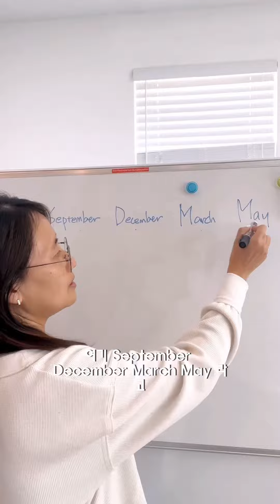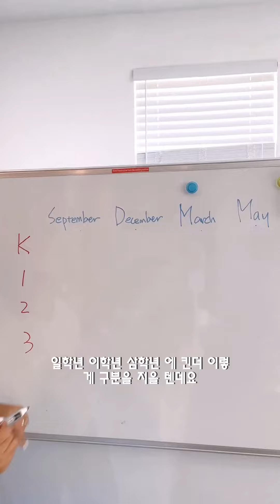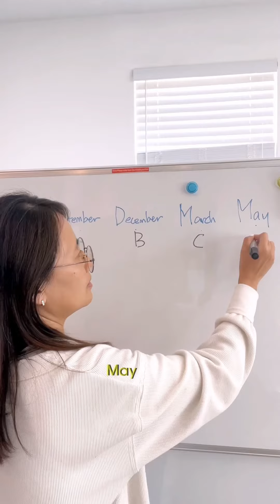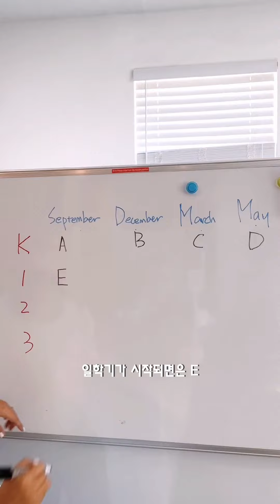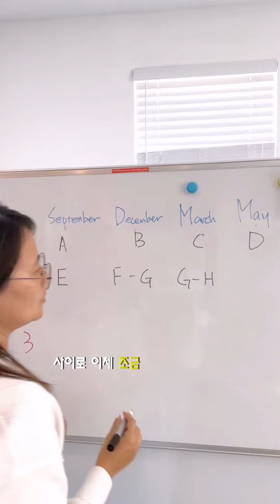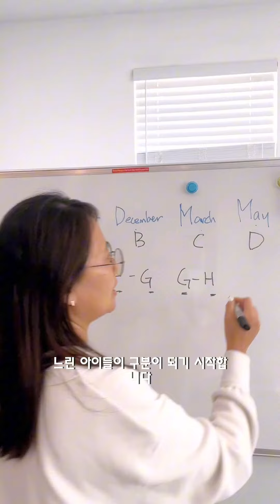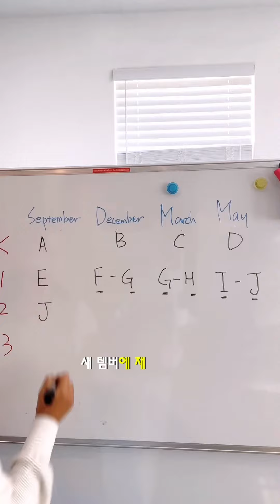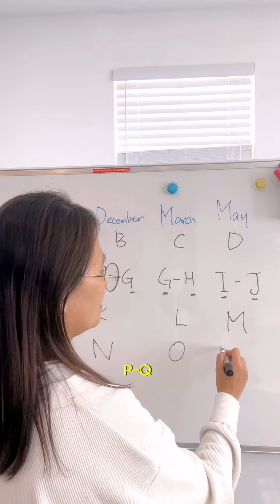미국초등학교 학년별 리딩레벨 분석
미국초등학교 학년별 리딩레벨을 알려드립니다! (물론 평균치로 보았을때의 레벨이고 좀더 빠른 아이, 좀더 느린 아이는 있습니다) 아이의 레벨을 잘 체크해 보시고, 레벨에 맞게 책을 선정하는것이 아주 중요합니다.

초등학교 아이들이 리딩 레벨에 맞게 책을 읽어야 하는 이유 3가지

언어 능력 업그레이드📚:

아이들이 적절한 리딩 레벨의 책을 읽으면, 언어 능력이 빠르게 성장됩니다! 새로운 단어와 이야기를 만나면서 어휘도 늘리고, 문장 구조도 익힐 수 있어서 학교에서도 자신감 있게 발표하고 글쓰기도 더 잘할 수 있게 됩니다. 🌟

독해력 증가, 쑥쑥 성장🌱:

적절한 독서는 아이들의 독해력을 키워줍니다! 올바른 난이도의 책을 통해 이해력을 높이고 문장을 더 잘 읽고 이해할 수 있게되어 다양한 과목까지 영향을 줍니다. 예를들어 수학 문제도 쉽게 풀 수 있고, 일상에서 길게 쓰여진 지시사항도 잘 따를 수 있있는 장점이 있습니다. 📖

상상력의 나라로 여행✈️:

책 읽기는 마치 상상력의 여행입니다. 다양한 이야기와 모험을 만나면서 아이들은 자기만의 세계를 창조하고 창의력을 키울 수 있습니다. 이런 상상력은 예술, 과학, 무엇이든지 뛰어난 아이로 성장하는 데 도움이 되겠지요. 🚀

리딩 레벨에 맞게 책을 읽는 건 언어 능력, 독해력, 창의력까지 모두 키우는 중요한 첫 걸음입니다!
📚💡 함께 아이들의 독서 습관을 응원해주세요!